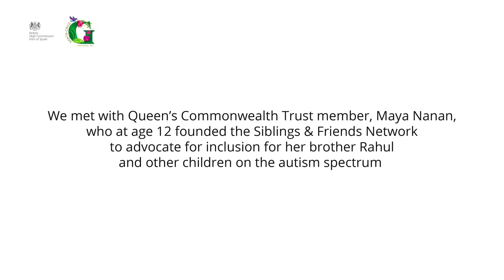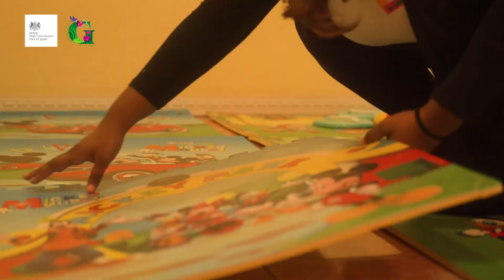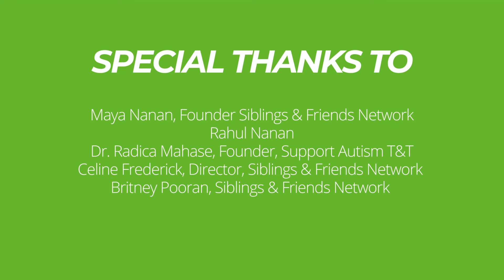In commemoration of Commonwealth Day 2022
In commemoration of Commonwealth Day 2022, we are very honored that the UK in Trinidad and Tobago - British High Commission, Port of Spain has chosen to highlight the Autism Siblings and Friends Network and the wonderful work taking place at Rahul's Clubhouse. Congratulations once again to The Queen's Commonwealth Trust  members, Maya Nanan, Rajeev Ramlakhan and Celine Frederick, the 3 Directors of Autism Siblings and Friends Network and their wonderful network of Youth Volunteers.